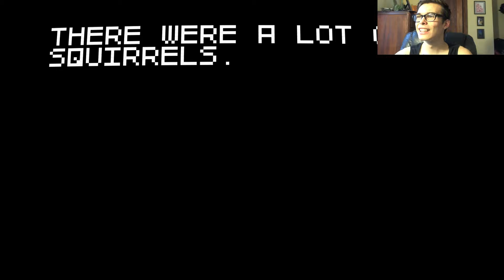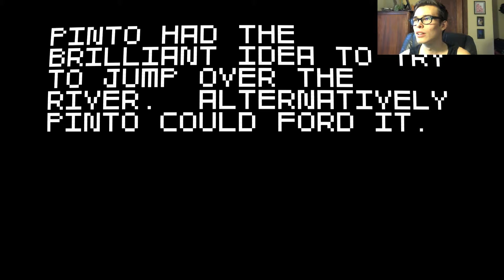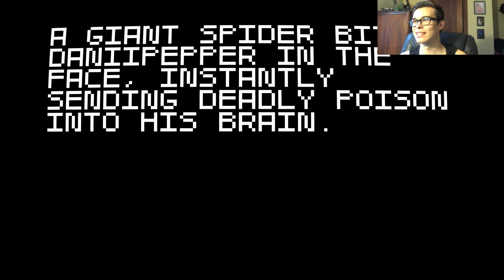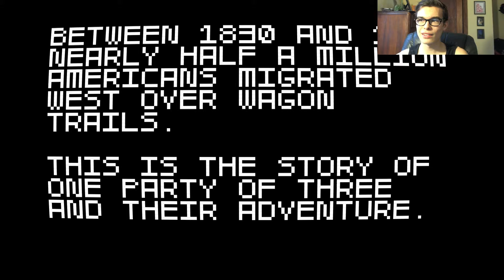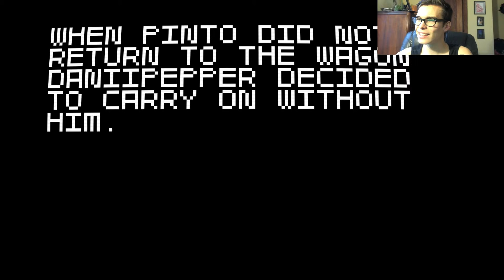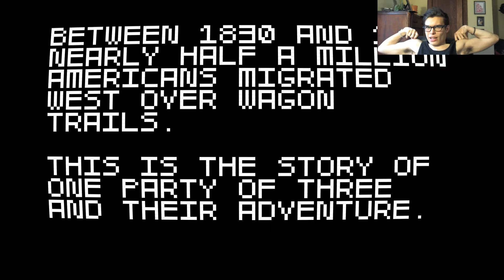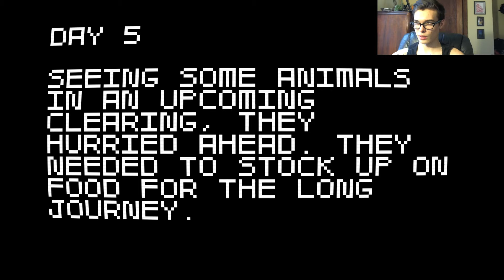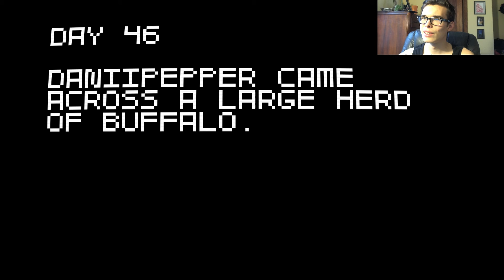Unicorn Attack | Super Amazing Wagon Adventure | BhandlerCrooks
Oregon trail on speed!